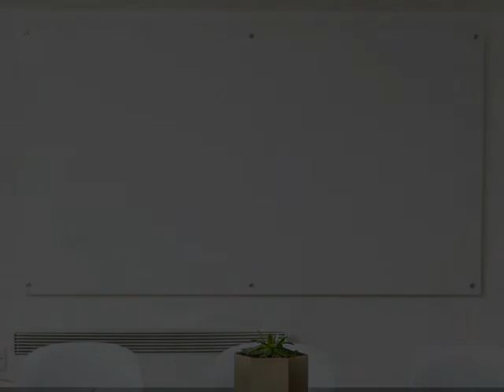AEE 9 - 5° ANO - BRINQUEDOS – CONSTRUINDO COM RECICLÁVEIS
OLÁ ALUNAS E FAMILIARES, NESTA ATIVIDADE VAMOS PENSAR SOBRE COMO O LIXO QUE NÓS PRODUZIMOS CAUSAM DANOS AO MEIO AMBIENTE. ESTA ATIVIDADE É INSPIRADA NAS OBRAS DE EDUARDO SRUR, QUE NOS LEVAM A REFLETIR SOBRE OS DESAFIOS DE VIVER EM UMA METRÓPOLE COMO SÃO PAULO. CONFIRA AS IMAGENS NO VÍDEO.
AGORA, VAMOS FAZER DOIS BRINQUEDOS INSPIRADOS NESTE OBRA. VAMOS FAZER UM BILBOQUÊ COM GARRAFA PET E VAMOS FAZER UM JOGO “ACERTE NO BALDE” TAMBÉM COM EMBALAGENS PLÁSTICAS.
LEMBRE-SE SEMPRE DE LAVAR BEM AS EMBALAGENS ANTES DE REUTILIZAR.
QUALQUER DÚVIDA É SÓ ESCREVER PARA MIM.